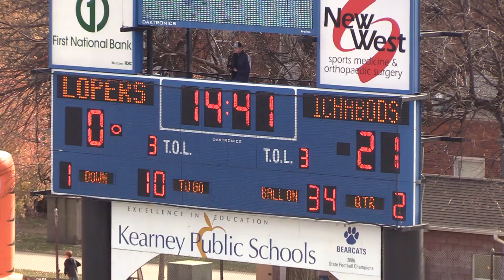Watkins 3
Hi Coaches,